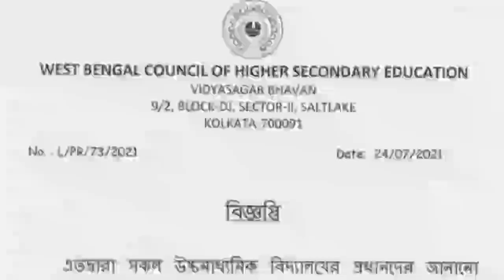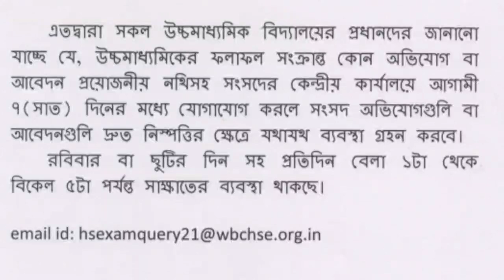উচ্চমাধ্যমিক শিক্ষার্থীদের জন্য গুরুত্বপূর্ণ অফিসিয়াল বিজ্ঞপ্তি-2021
🔥 Topic Cover
HS official notice published
HS-2021 Official notice